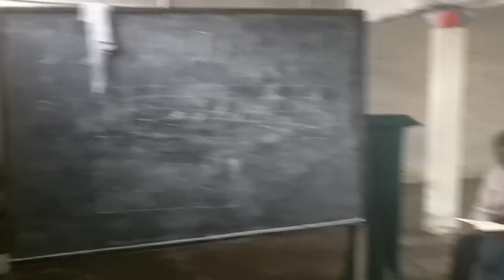Pourquoi donc m'affligerais-je - LCL 627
LSB 756 Why Should Cross and Trial Grieve Me